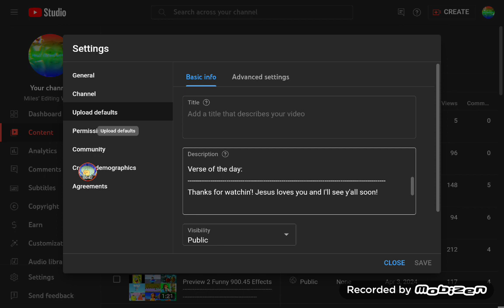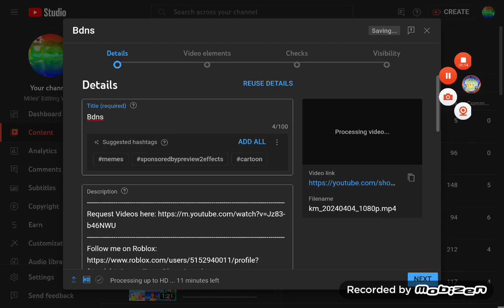How To Add The Same Description On Your Videos Without Copying And Pasting It On Youtube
This is for @TCAOMMVE6551MHD because I don't think he knows how to do this.
Verse of the day: Grass 2:94 YT